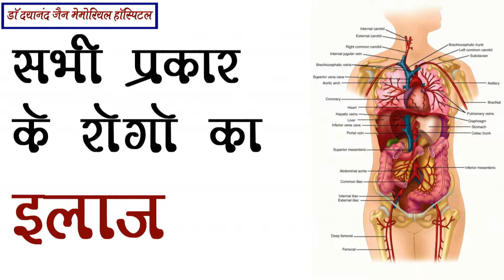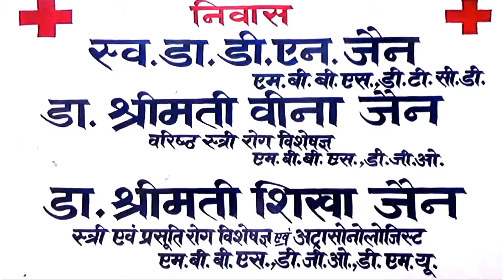शिकोहाबाद थाना क्षेत्र गांव नगला नया के समीप एक अज्ञात वृद्ध की ट्रेन से गिरकर हुई मौत